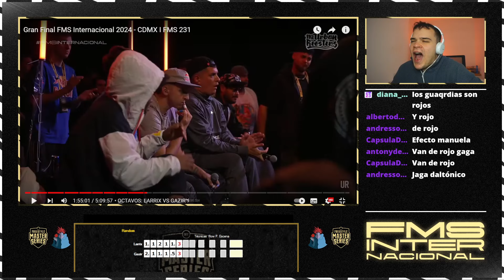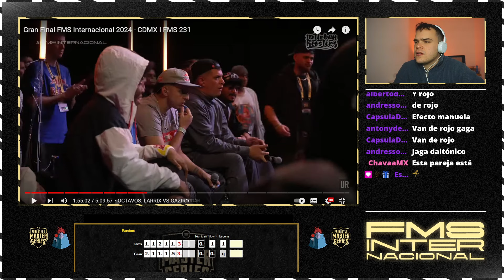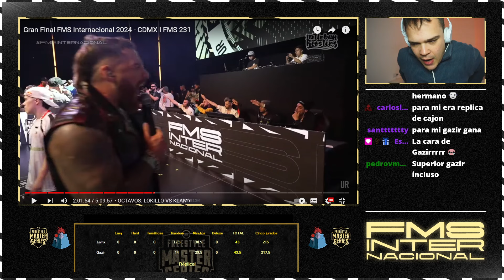🚨¿GAZIR MERECIÓ MÁS? II YAGAMI VOTA LARRIX vs GAZIR II OCTAVOS FMS INTERNACIONAL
FMS INTERNACIONAL 2024 II VOTACIÓN LARRIX GAZIR II YAGAMI TNG

00:00 LARRIX LOKISIMO
00:17 RANDOM MODE
03:25 MINUTO 1
06:32 MINUTO 2
09:13 DESENLACE